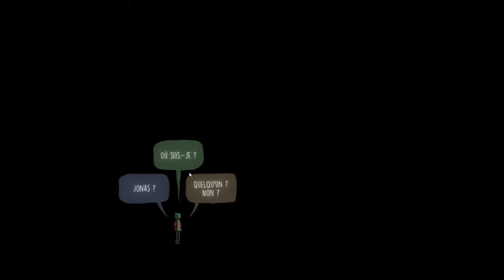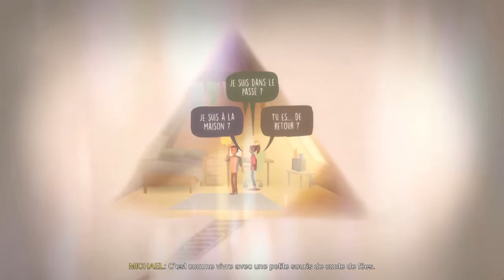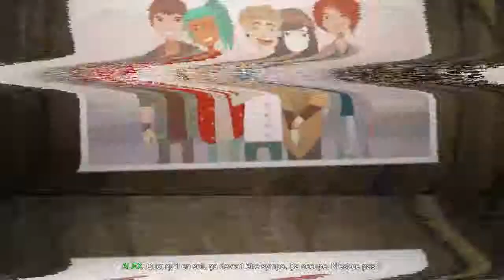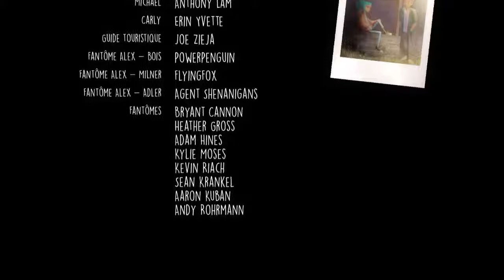Oxenfree (#5 - final) : Adieu fantômes !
Alex lutte pour sa survie contre les terribles fantômes de l’île d'édward !

Merci a tous d'avoir suivi cette serie !